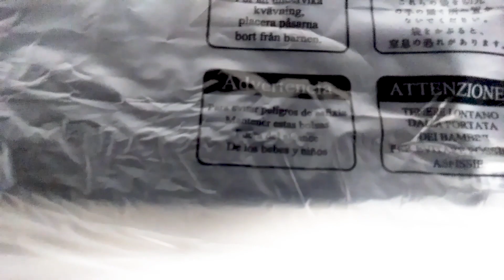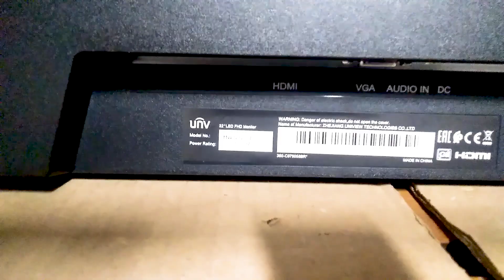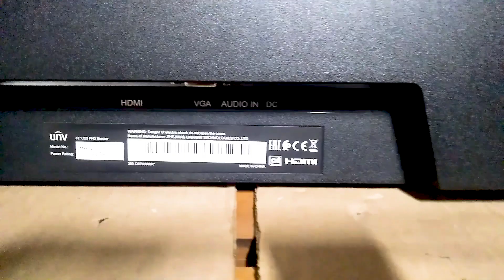Un MONITOR que funcionará POR SIEMPRE | Unboxing UNV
¡Agenda citas de asesoramiento personalizadas con cualquiera de nuestros profesionales en Colombia de forma gratuita!

WIKIVISION, un lugar para conocer TODO lo que debes saber acerca de Seguridad Electrónica